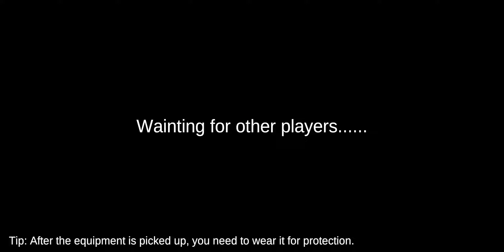Escape Hell Island New High Graphic Game (Android, iOS)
Escape Hell Island is a simulated real war evacuation mobile game. Successfully evacuating to safety zone is your ultimate goal. Players would go into the Hell Island and come back with fruitful supplies. Remember that if you are ambushed, you will lose everything.